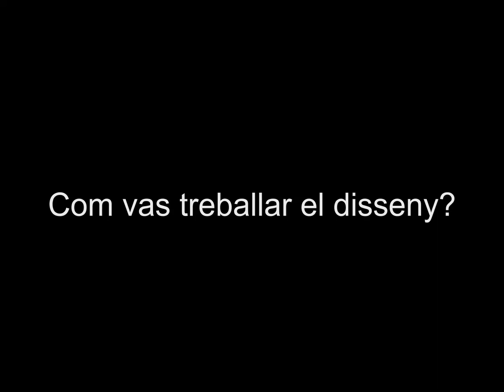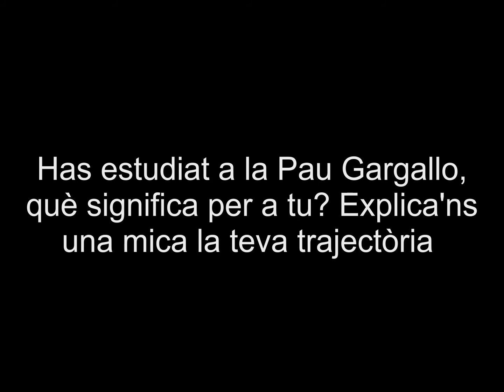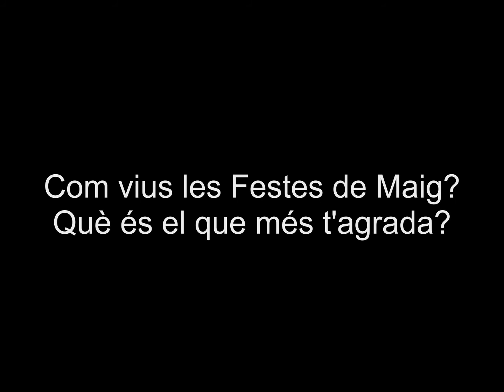Parlem amb la Raquel Riera, Disseny del Dimoni de Badalona 2013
Arran de la xerrada organitzada per les Anastàsies Bdn parlem amb la guanyadora de la quinzena edició del Premi de Disseny del Dimoni de Badalona, Crema'l tu! A les Festes de Maig 2013, la Raquel Riera. Amb ella hem repassat les seves fonts d'inspiració per dissenyar el Dimoni 'Badalona a la vista!', com va viure el procés de creació, la cremada del Dimoni i fins i tot hem repassat la seva trajectòria.